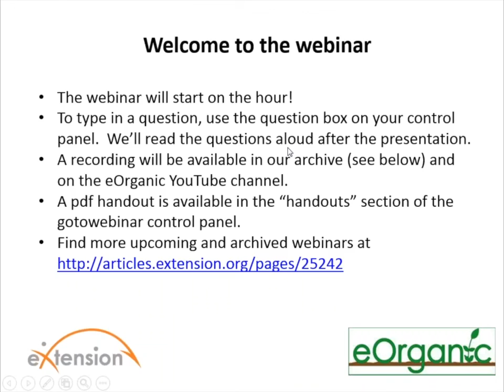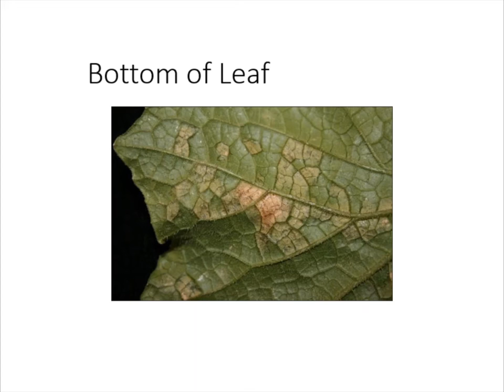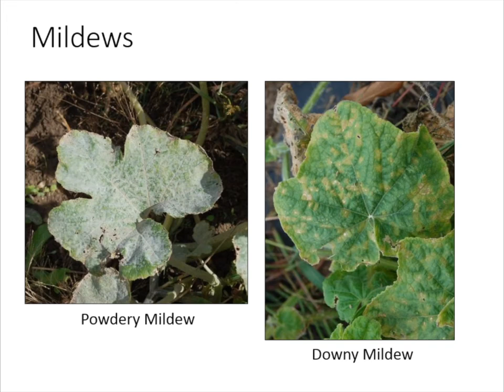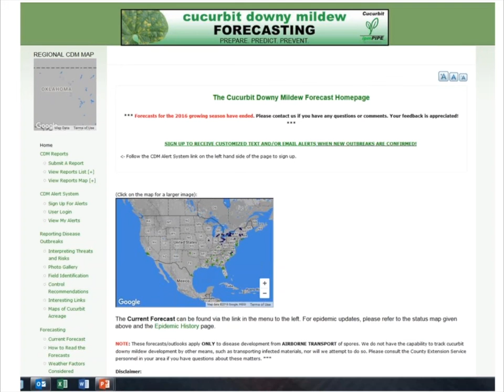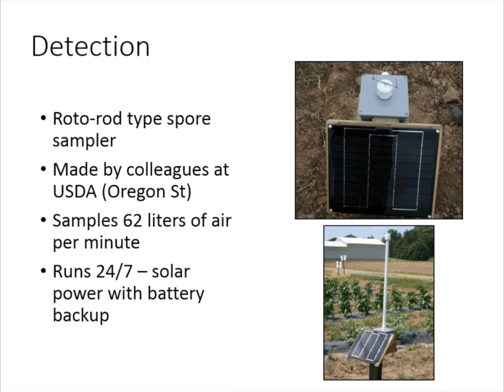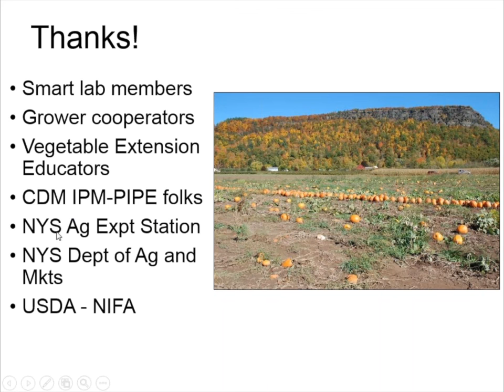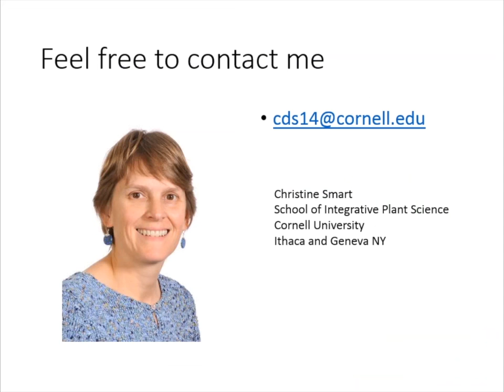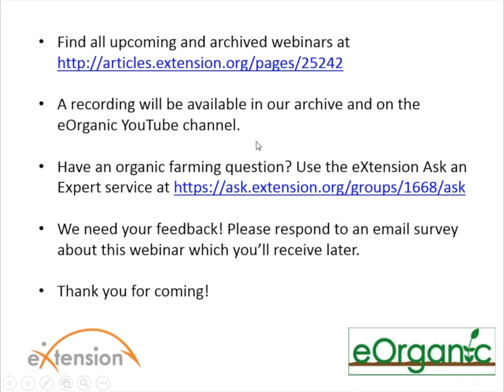Managing Cucurbit Downy Mildew in Organic Systems in the Northeast HD 720p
This webinar was presented on December 6, 2016 by Chris Smart of Cornell University.

Downy mildew of cucumber, pumpkin and other cucurbits occurs annually in the Northeastern US causing severe losses in yield.  This presentation will discuss when the pathogen first arrives in and area and how the pathogen spreads.  Additionally, methods for controlling cucurbit downy mildew will be discussed including resistant varieties and cultural controls. Results from studies on the use and effectiveness of organically approved commercially available products for controlling downy mildew will also be presented.

This webinar was organized by members of the NIFA-OREI funded Eastern Sustainable Cucurbit Project, which is a collaboration of growers, researchers and extension agents working to find solutions for the many challenges facing organic cucurbit producers.